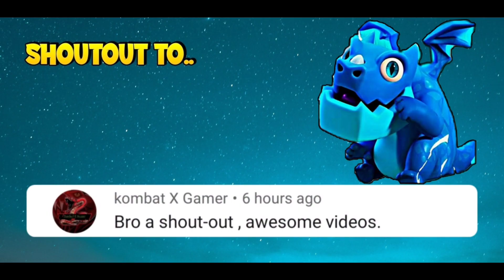Th9 Queen Charge LavaLoon! ⭐⭐⭐ Th9 Queen Walk LavaLoon War Attack Strategy 2021 | Clash of Clans Coc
Hello Everyone it's Mr. Ash here! Today in this video I will show you ⭐⭐⭐ Th9 QC LaLo War Attack Strategy in Clash of Clans. Enjoy the video guys and lead your clan to victory. 😉♥️

👇 Timestamps 👇

▶️ 00:00 Intro

▶️ 00:07 Shoutout

▶️ 00:10 First Replay

▶️ 02:41 Second Replay

▶️ 05:05 Third Replay

▶️ 07:40 Fourth Replay

▶️ 10:20 Outro